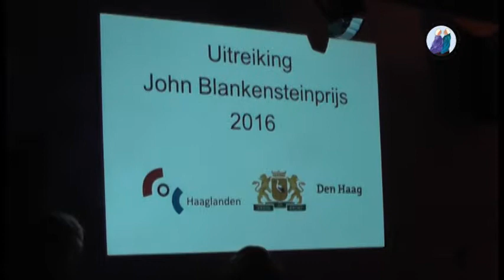Het gaat om liefde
De John  Blankensteinprijs gaat naar Basisschool De Kleine Keizer voor lesprogramma COC.